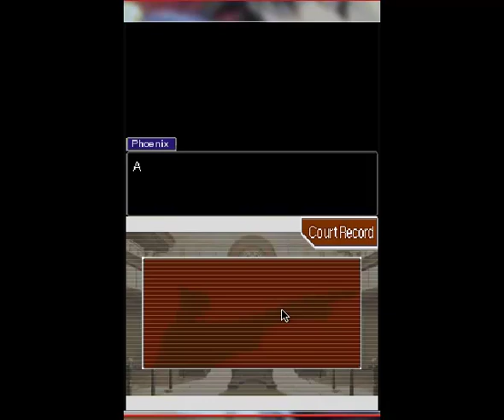Arclad and Shinju Play PW: TAJ Checkmate and Turnabout Final Part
The case finally draws to it's conclusion as the full truth of the matter is brought out at last...it of course would come with connection problems right as the case was concluding. XD

Hope you guys have enjoyed this side LP of ours as it was a lot of fun to do. =)

If you'd like to check out the engine for other games or to even try making one yourself, here's a